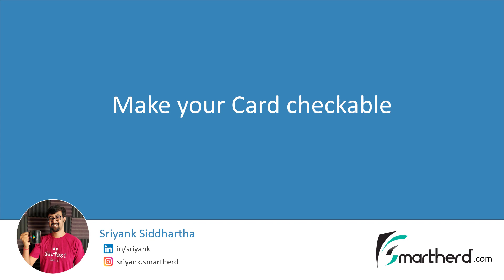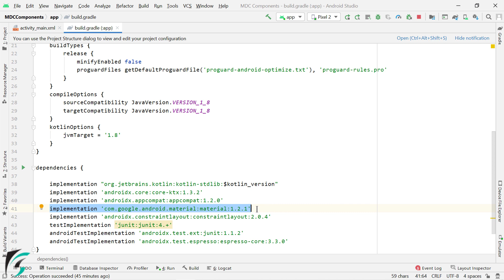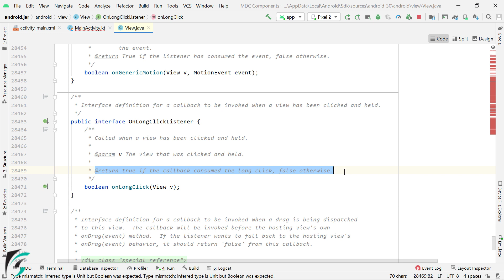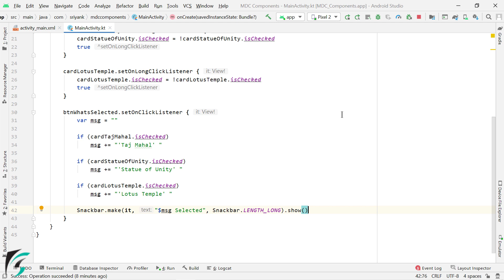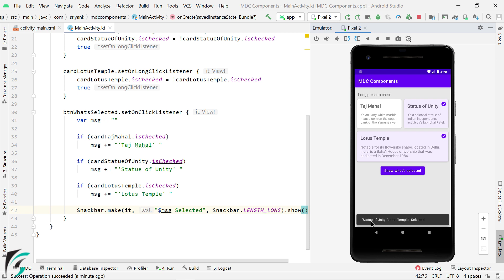How to make CardView checkable: Android Studio Tutorial (Kotlin)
Material Card View belongs to Android Material design components library or MDC. In this video you'll:
- Create a checkable card view
- Add "com.google.android.material.card.MaterialCardView" in XML
- Use android:checkable, android:clickable, and android:focusable attributes
- Use isChecked kotlin property on CardView
- Use setOnLongClickListener method to check the Card